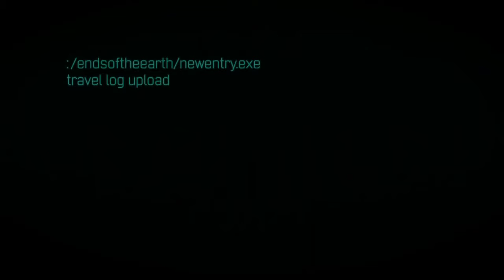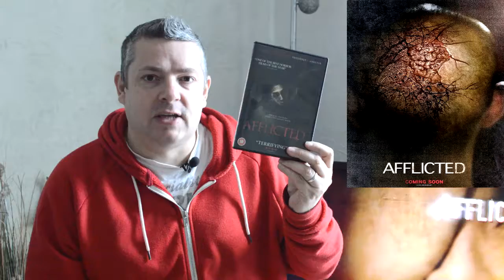DAY 21 | 31 DAYS OF HORROR | AFFLICTED (2013)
Day 21 of my 31 Days of Horror movie `short` reviews and today the movie is `Afflicted` .

Synopsis:

Two best friends see their trip of a lifetime take a dark turn when one of them is struck by a mysterious affliction. Now, in a foreign land, they race to uncover the source before it consumes him completely.

Directors: Derek Lee, Clif Prowse
Writers: Derek Lee (screenplay), Clif Prowse (screenplay)
Stars: Clif Prowse, Derek Lee, Michael Gill

● VISIT BLEAKHOLT ANIMAL SANCTUARY